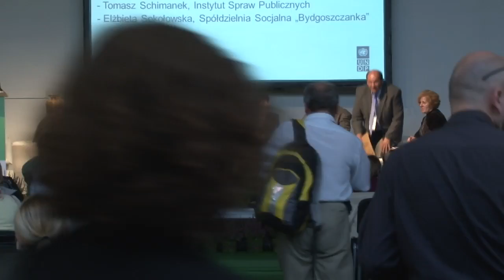OSES 2011- panel na temat klauzul społecznych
Zamówienia publiczne klauzule społeczne

Prowadzi: Cezary Miżejewski, Ogólnopolski Związek Rewizyjny Spółdzielni Socjalnych
Karolina Cyran-Juraszek, Ekspert w dziedzinie ekonomii społecznej
Ryszard Grüner, Burmistrz Byczyny
Małgorzata Lublińska, Ministerstwo Rozwoju Regionalnego
Katarzyna Ołdak, Urząd Zamówień Publicznych
Tomasz Schimanek, Instytut Spraw Publicznych
Elżbieta Sokołowska, Spółdzielnia Socjalna „Bydgoszczanka"